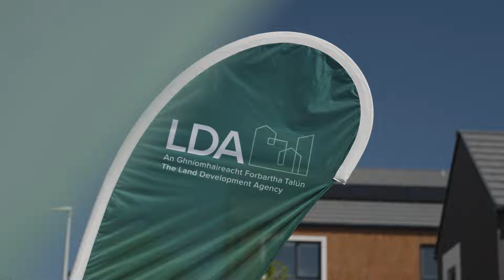Wilkinsons Brook, Hollystown, Dublin 15 - Affordable Purchase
🏘️ The development includes thirteen 2-bed houses, thirty-nine 3-beds and five 4-bed homes.

🪴Designed and developed to offer a new take on modern living, Wilkinsons Brook features carefully planned shared spaces and courtyards, off-street parking, communal squares and landscaped gardens.

👨‍👩‍👧‍👦 Wilkinsons Brook was designed by Proctor & Matthews architects and developed by Glenveagh. Well-known architect and TV presenter Dermot Bannon was a consultant on the project.

♻️These A-rated, stylish and ultra-modern houses are being made available through the Local Authority Affordable Purchase Scheme. Applications open at 12 noon on 28 May 2024. 📝